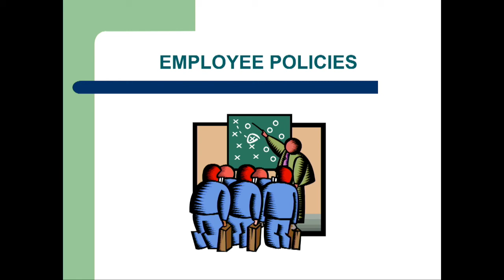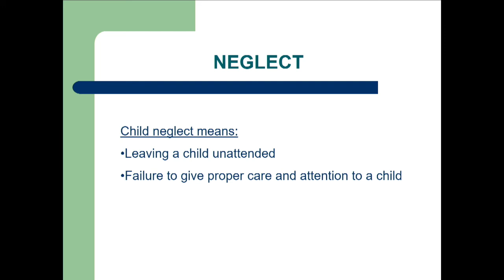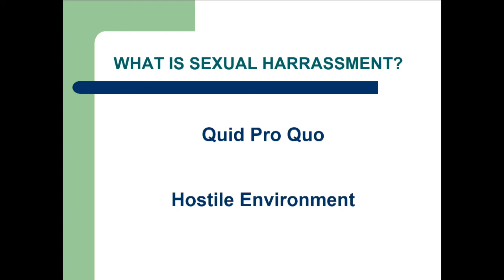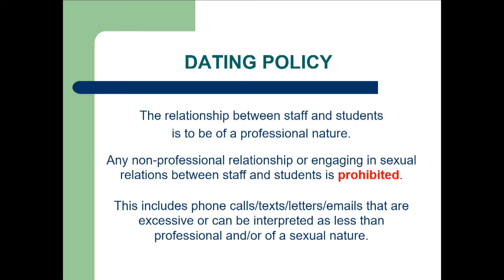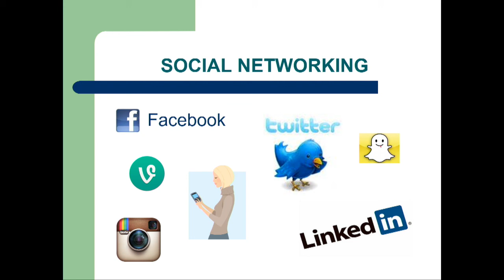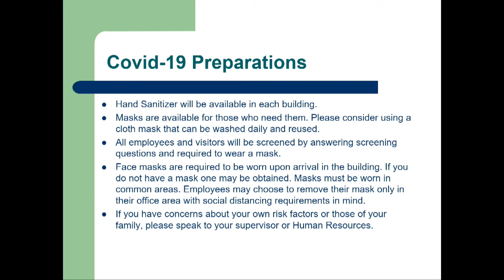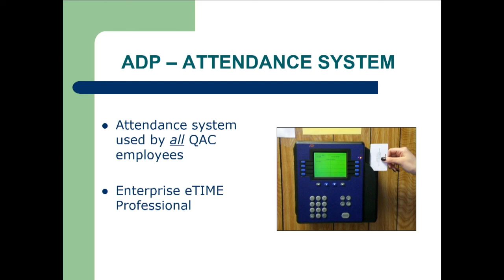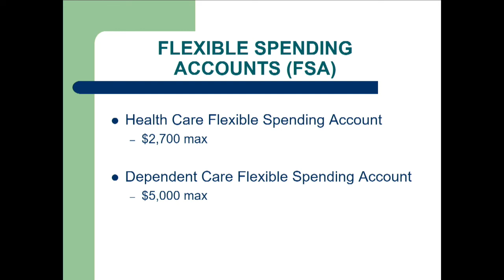HR Policies Review 2020-2021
A REview of QACPS HR Policies 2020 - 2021